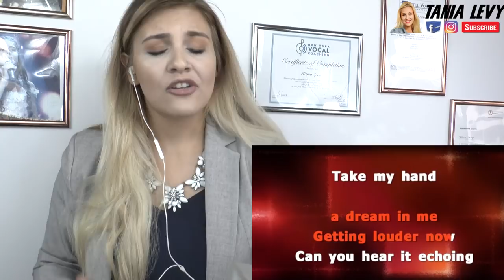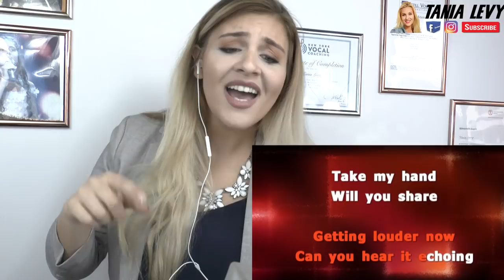WIE SINGE ICH " NEVER ENOUGH" von THE GREATEST SHOWMANN/Gesangsunttericht mit Tania Levy